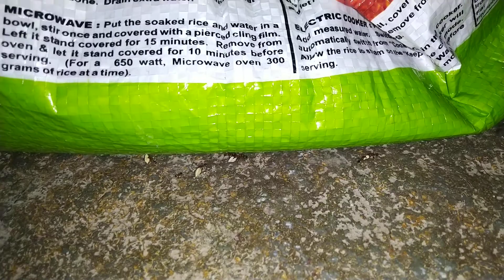Cheemalu emi chestunnayo chudandi....😍